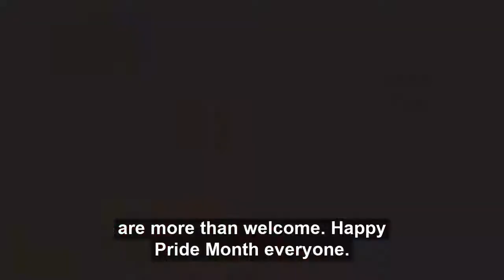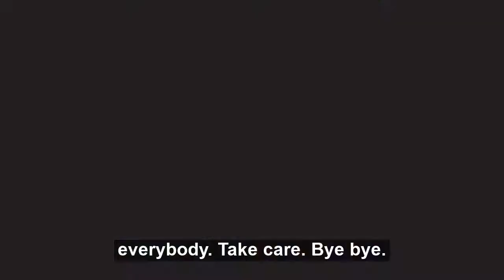What does Pride mean to TeamSHSC?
A message from our Rainbow Staff Network Group:

As we are coming to the end of Pride month, it is important to reflect on the importance of Pride. For many it’s a celebration of identity, representing freedom of expression and freedom from social oppression. For others Pride represents a time in which they can watch from afar those who have been able to live their lives in an “out and proud” way. For people not in the LGBTQ communities, the month’s events may represent something different.

Back in the 1960s, the Stonewall Inn, a now historic site thanks to former President Obama, was a popular hangout for LGBTQ folks in New York City. It represented that safe space in which people with varying sexual and gender identities could come together, celebrate themselves, and live boldly. While New York City has long been a magnet for the “others,” the misfits, and all else, it was still difficult to be an LGBTQ person then.

Riots broke out at the Stonewall Inn when police raided the bar in an effort to accost or arrest its patrons. Violence ensued. After that day, people gathered and marched through the streets of New York City demanding equal rights and treatment from the government and police. The dam of oppression against LGBTQ peoples had been broken for the first time in American history. Those marches served as the precursor to the marches around the world that now typically include lots of dancing, fun, love, and celebration of self and community.

June is a time in which it’s helpful to ask, what does Pride actually mean?
The Rainbow Staff Network Group asked people to come forward and share their experience of Pride and what it means to them. We have put together a short video of our responses.

“Pride is about communities coming together in celebration, protest, unity and solidarity.” - Stonewall